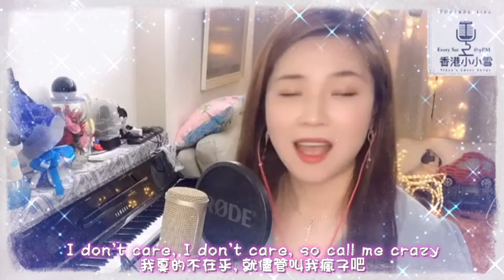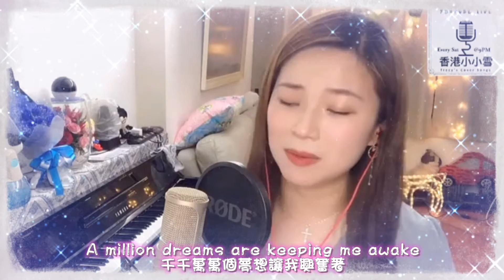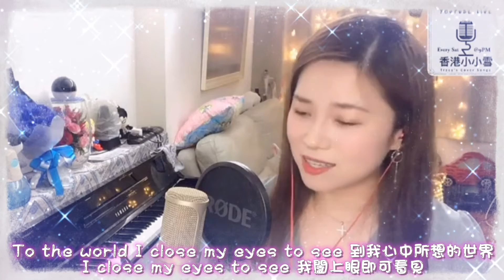《𝔸 𝕄𝕚𝕝𝕝𝕚𝕠𝕟 𝔻𝕣𝕖𝕒𝕞𝕤》『The Greatest Showman』大娛樂家 翻唱 cover by 小小雪 ❄️ 直播剪緝 Live Cut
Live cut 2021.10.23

歡迎大家來到我的頻道，我是小小雪❄️（夏雪❄️）
2019年9月開始愛上街唱，最喜歡唱廣東歌🎤
逢星期六晚9時❄️YouTube網上直播❄️多謝各位的支持 !

❄️香港贊助❄️
轉數快識別碼(FPS Identifier)：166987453
HSBC:  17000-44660 CHAN C*** T***
PayMe/AlipayHK: 63640629
Facebook: 香港小小雪 Tracy Chance